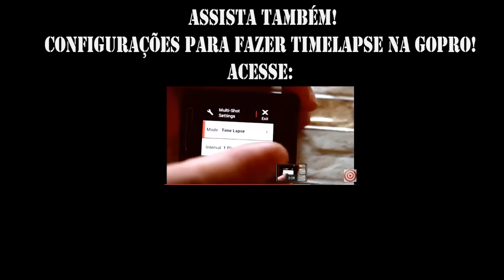Nascer do Sol na Praia em TimeLapse-Caiobá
Confira neste vídeo um lindo nascer do Sol em timelapse feito na praia de Caiobá em Matinhos no Paraná! Para a criação desta timelapse foi utilizada a GoPro Hero 4 Silver e 956 foto para a criação deste pequeno video!

Assista também!